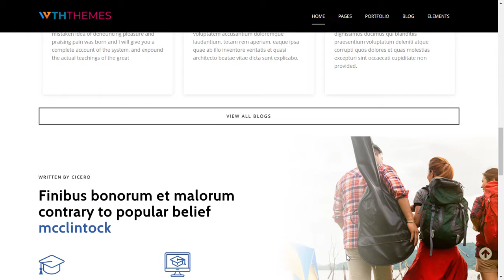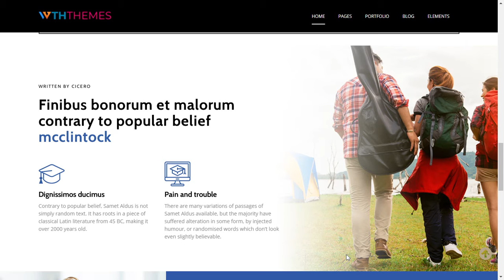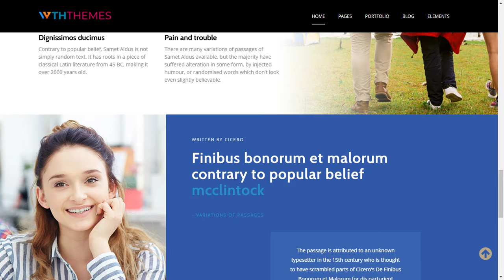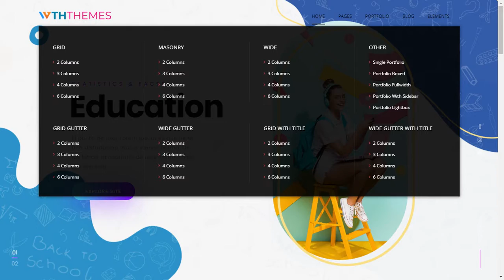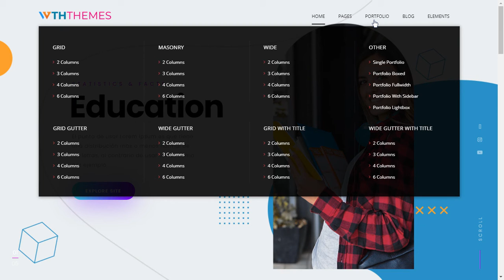Education WordPress Theme For Education institutes Website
Responsive WordPress Theme for Education Website. Responsive Education WordPress Theme Website with simple and cool features. If you are thinking that this can’t be achieved with the help of a high-level programmer then now it’s time to change your views. Check our theme live preview and you will realize how easy it is. Responsive Education WordPress Theme can be used for Multipurpose websites. This website is designed for small and medium industries.

👉 WordPress Version 5.9.3, 5.5.3, 5.2.2, 4.9.x, 4.8.x, 4.7.x, 4.6.1, 4.6
👉 100% Responsive Layout
👉 Browsers Supported: Firefox, Chrome, Safari, Edge
👉 6 Months Premium Support
👉 Free Lifetime Updates
👉 SEO Optimized
👉 SEO friendly URL structure and Much More.